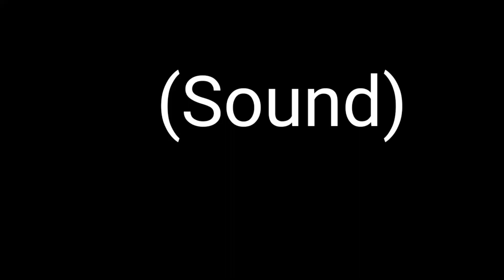LIFE OR DEATH